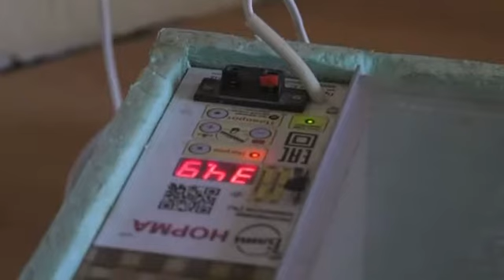Сочинская семья приютила брошенного детеныша кенгуру